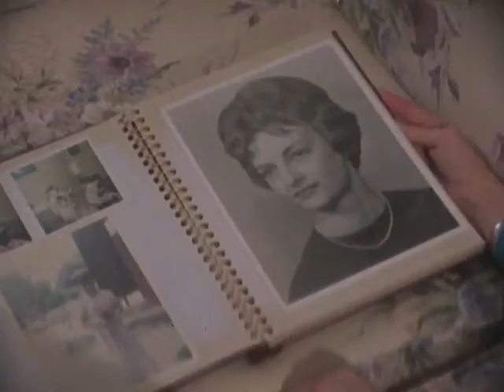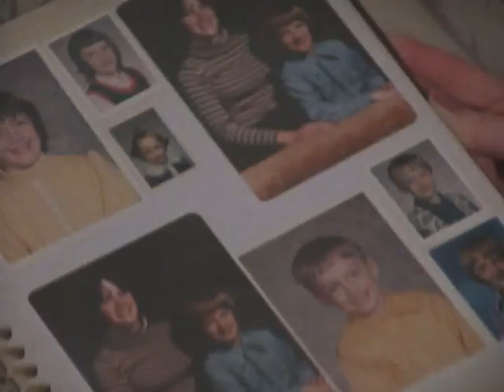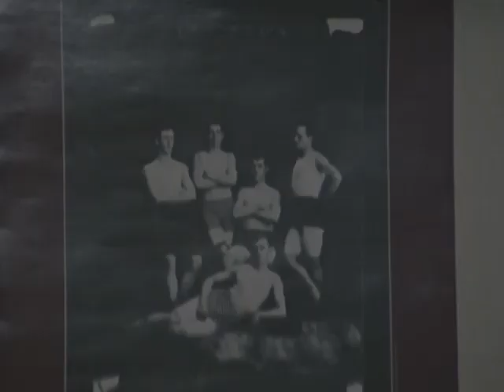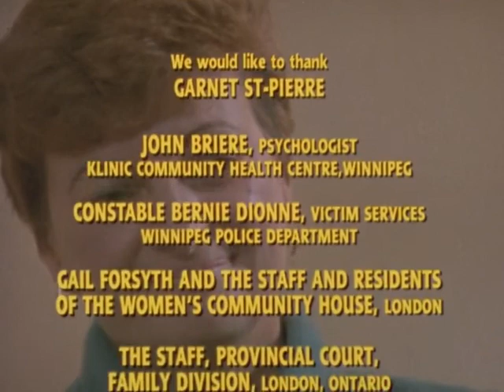Moving On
This short documentary looks at how the community of London, Ontario, has implemented a plan to address the issue of domestic violence.

Directed by Tina Horne - 1986 | 28 min